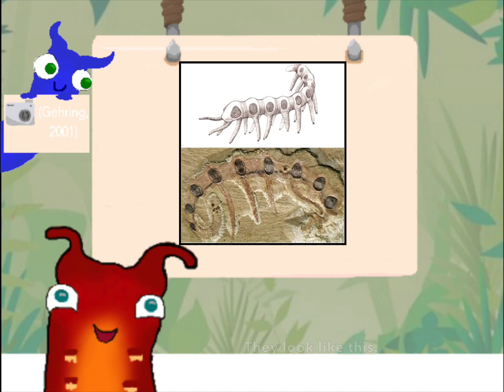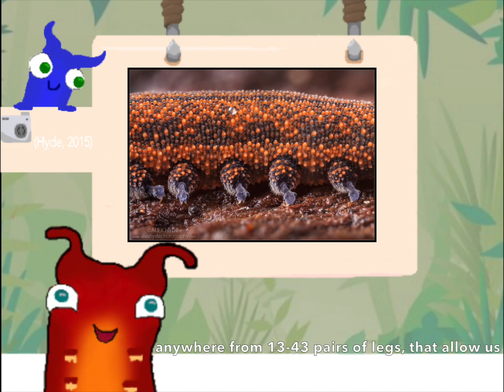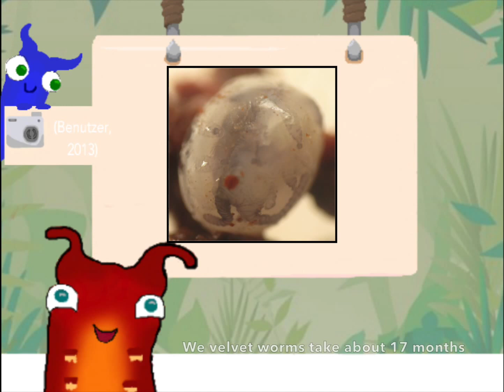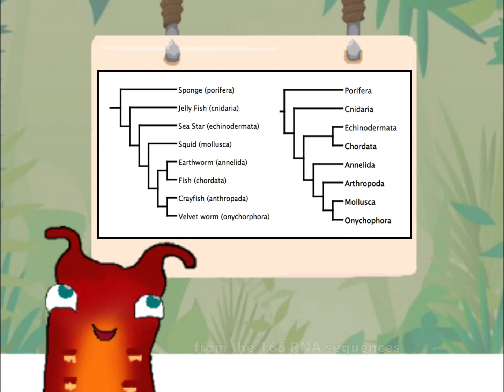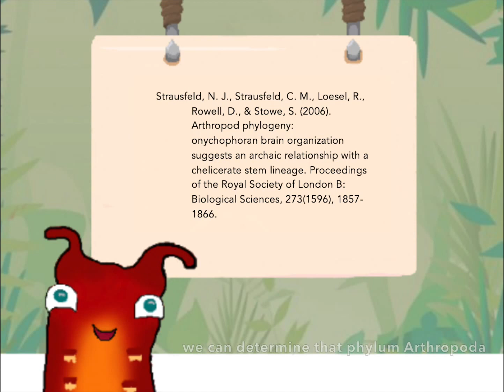The Velvet Worm (Onychophora)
A project by Malory, Kevin, and Ivy. Loyola Marymount Bio Lab 111-02